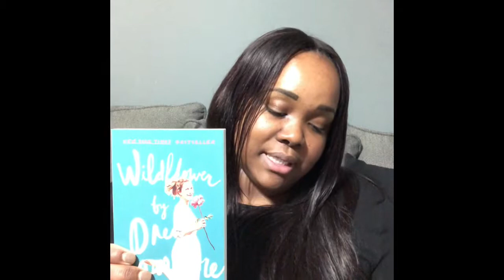Recent Finds + Single Swag Unboxing